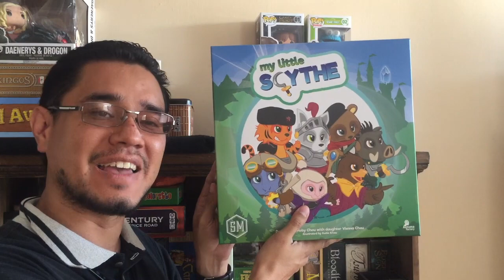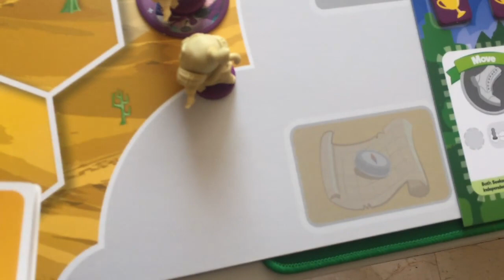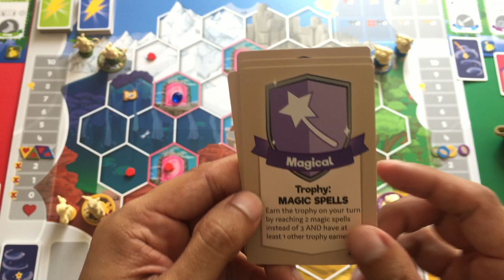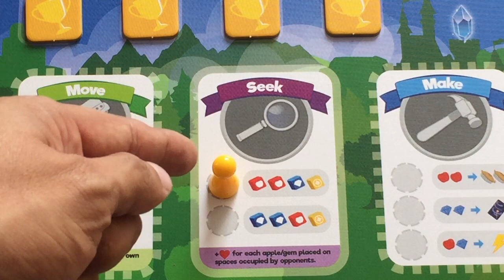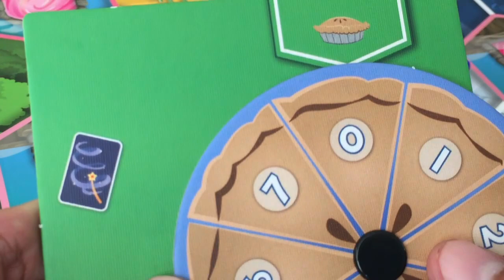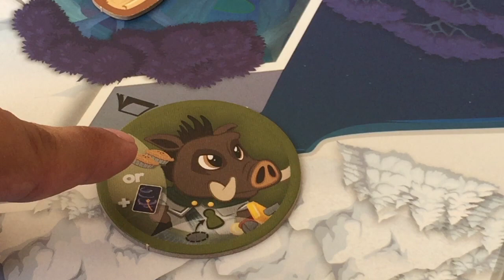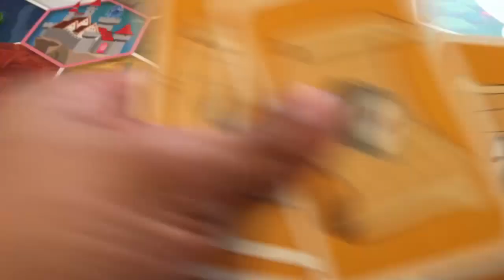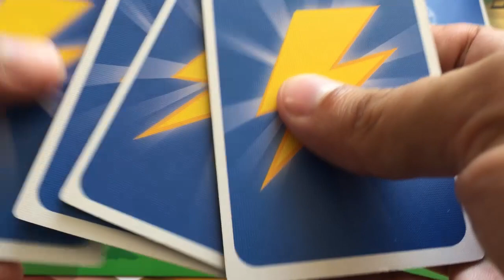Cómo jugar - My Little Scythe (Stonemaier Games / Maldito Games 2018)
Entremos a un mundo mágico en dónde la amistad fluye y los pays vuelan. El Festival de la Cosecha está siendo llevado a cabo para elegir al nuevo gobernante del reino animal. ¿Podrán tu pareja de hermanos ser coronados cómo los nuevos regentes?Prestemos atención a cómo se juega My Little Scythe de Stonemaier Games y traído en español por Maldito Games.

00:06 Introducción
00:30 Objetivo
02:18 Preparación de la Partida
07:54 Reglas Generales
09:44 Mover
10: 53 Mover: Entrega
13:10 Mover: Portales
14:11 Mover: Pelea de Pays
17:33 Campamentos & Rejuvenación
18:45 Mover: Quests
21:34 Buscar: Manzanas & Gemas
24:14 Hacer: Actualizaciones
25:52 Obteniendo Trofeos
27:35 Fin de la Partida

Vídeo creado como miembro de la comunidad Juegos de Mesa PUEBLA.